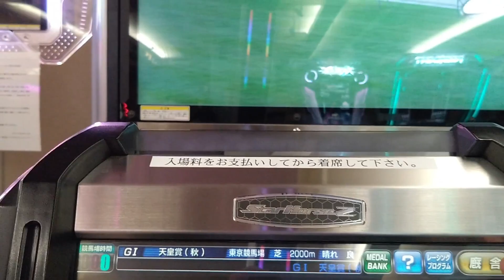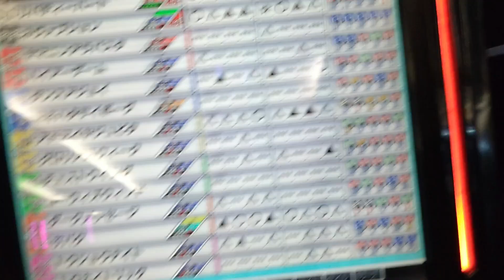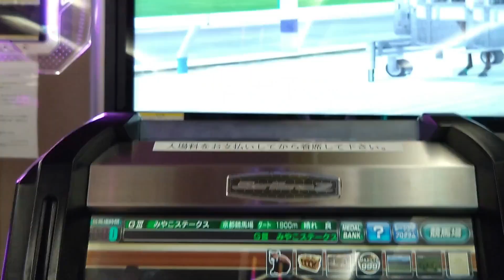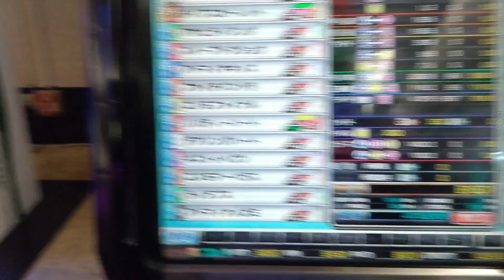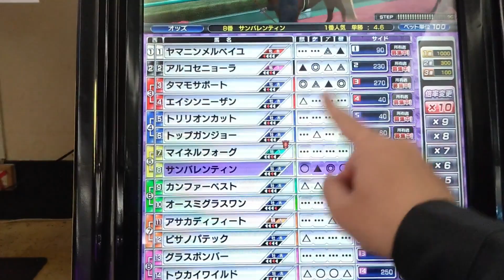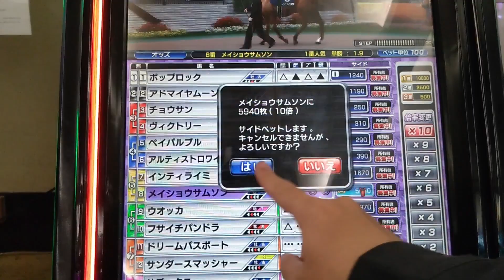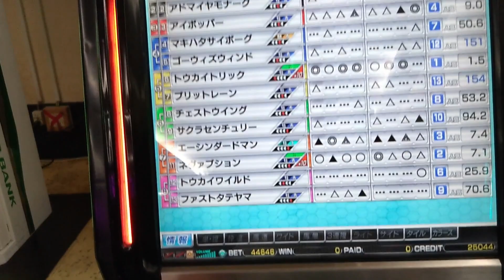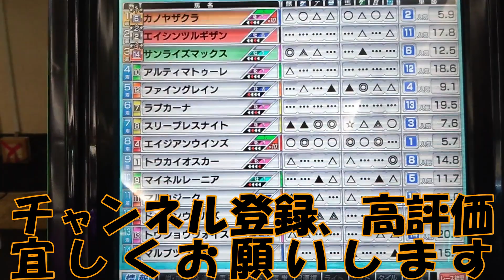中年のスタホ2でのボヤキvo.127(ウオッカ世代で新種ゼリー、再度国内から始動の巻)(後編)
スターホース２の動画をアップしてます。

注意　人を傷つけたり、不快にするコメントはお控え下さい。